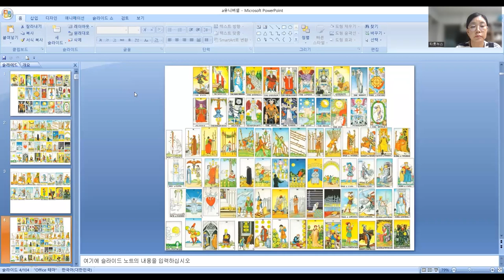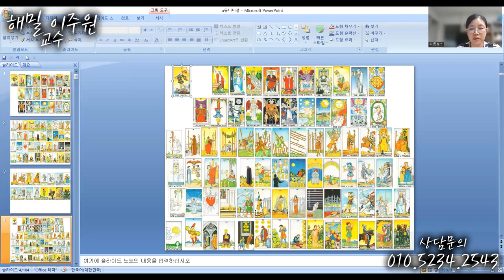[타로강의] 유니버셜 웨이트 타로의 구성과 쳬계